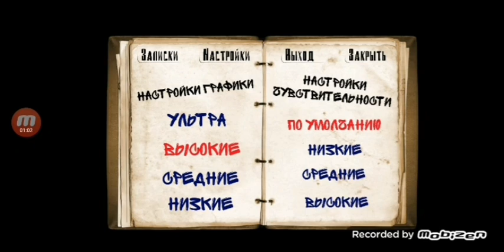Reporter 2 Day seven. Truth. horror ambience "Heartbeat alarm".